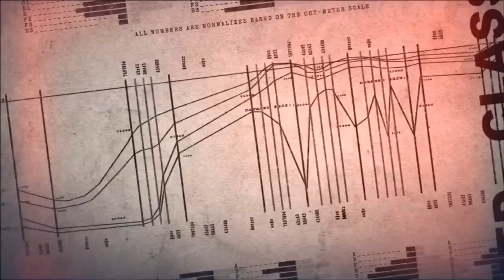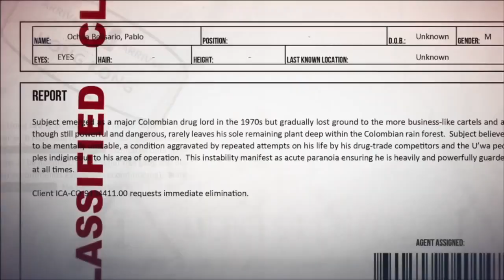Hitman: Absolution [North America] - Agent 47 ICA File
Subscribe now to be the first see my Walk through of Hitman: Absolution on my channel starting November 20th and to get any more possible, future coming game trailers and videos!

Possibly the last ICA video feature before the game ships later this month , this one aims to catch players up to speed on Agent 47's origins and why he's now being hunted down with an KIS order (Kill on Sight) on his head. For those who's been with the series back when it started, the facts listed will be old news to you, but will get new players to the genre quickly up to speed and create anticipation for its release 7 days from today.

Hitman Absolution with Live Game play on PS3, Xbox-360 and PC in high definition.